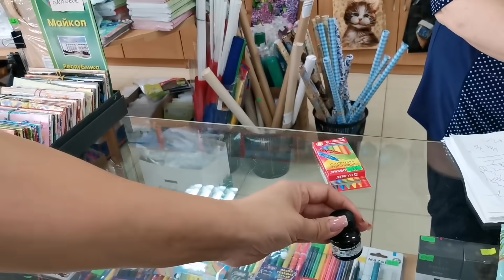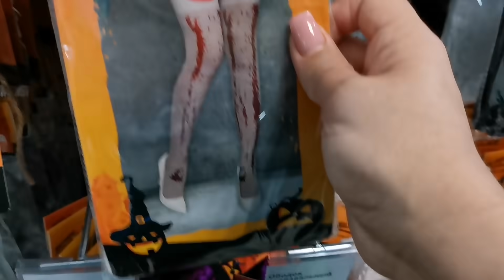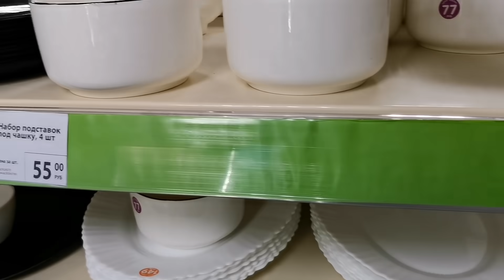ПАПРИКА Домашняя 1. День СУРКА.Едим капусту ночью. Шиндр Мындр не спят.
Наш КУЛИНАРНЫЙ КАНАЛ.